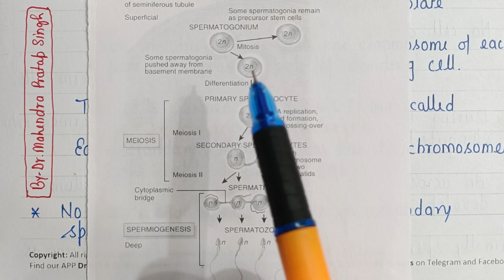Spermatogenesis | Male Reproductive System | Human Anatomy & Physiology-II | BP201T | L~61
In this video we had discussed about The Spermatogenesis in Male Reproductive System

1. Process of Sperm Production Spermatogenesis
2. Structure of Sperm

Human Anatomy & Physiology-II
Subject Code- BP201T and ER20-14T

Other Subjects of B.Pharm 2nd Semester -

Pdf Links ~